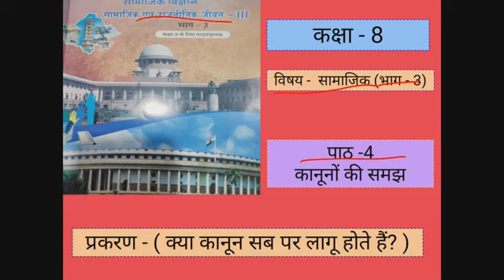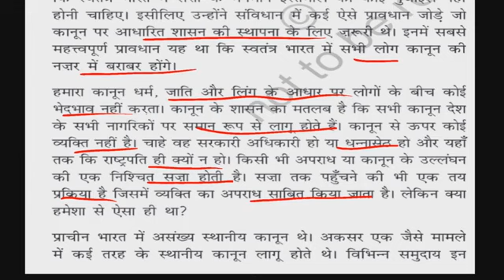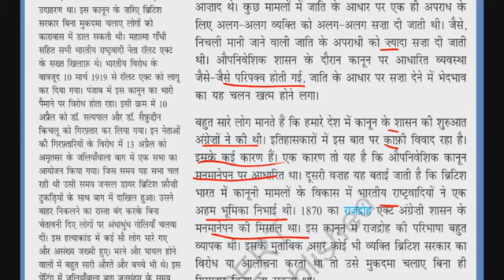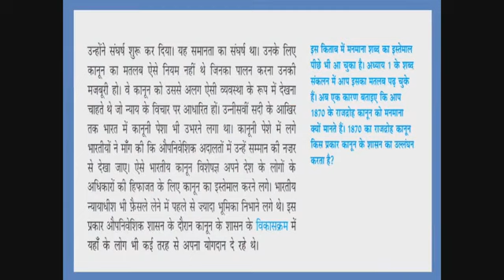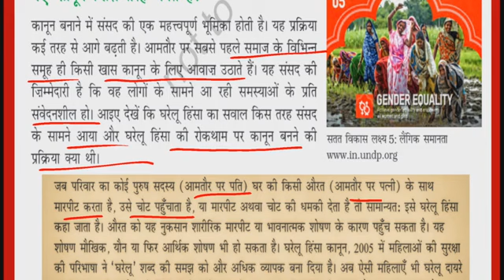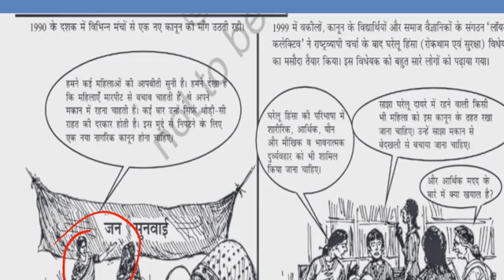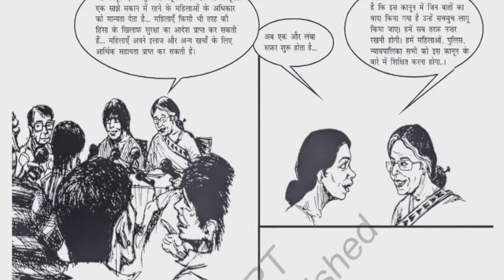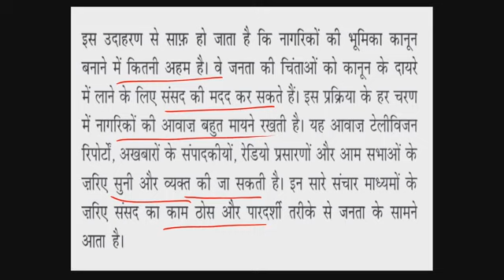CLASS 8 POLITICAL SCIENCE CHAPTER 4 PART 1 कक्षा 8, राजनीति विज्ञान पाठ 4 कानूनों की समझ part 1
कक्षा 8, राजनीति विज्ञान पाठ 4 कानूनों की समझ part 1 का ऑनलाइन अध्ययन